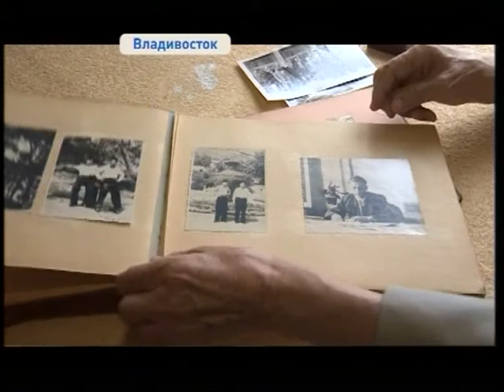Выпускники-инженеры ДВГТУ всех поколений соберутся на Русском острове